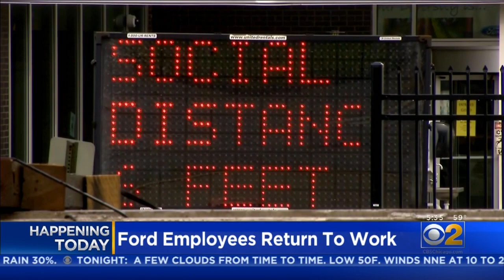Ford Employees To Return To Work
The automaker is eager to pick production back up, but not without new safety precautions.